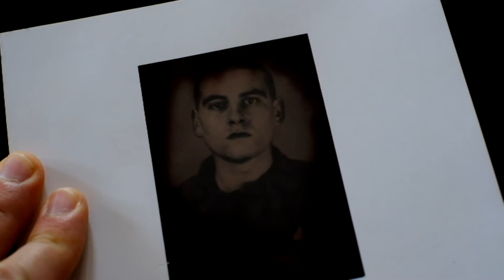TOUCH, un progetto di Piero Cavagna e Giulio Malfer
Piero Cavagna e Giulio Malfer, nel loro progetto TOUCH, usano l'inchiostro termocromico per raccontare una storia che non deve essere dimenticata.